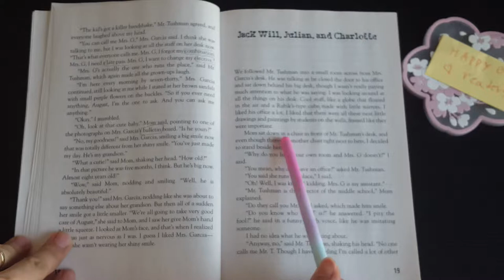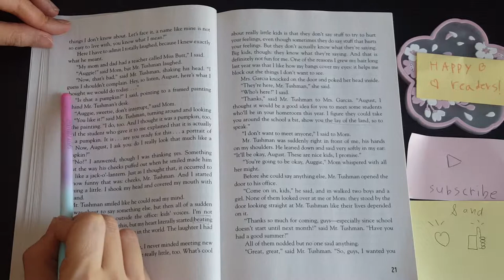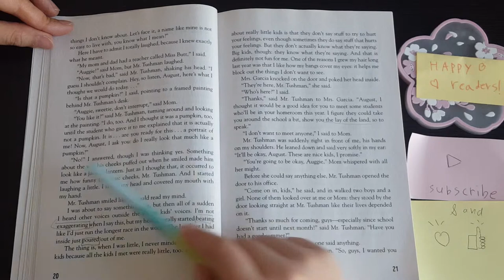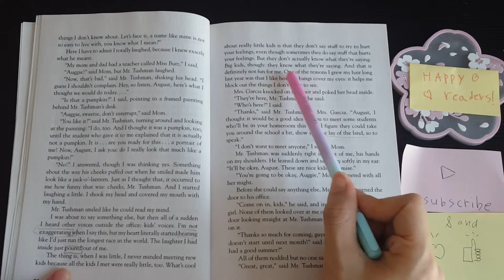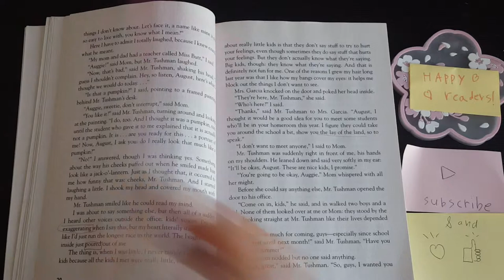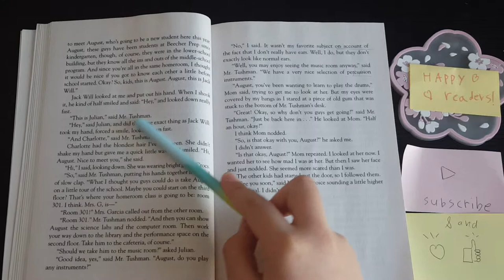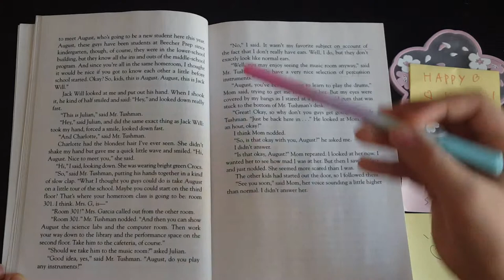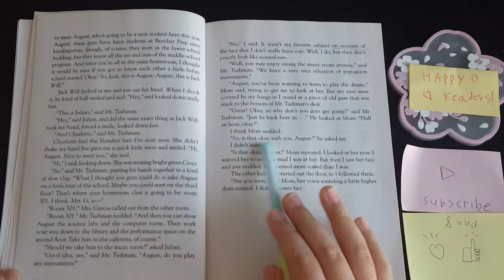Wonder part 1 ch.8 Jack Will, Julian and Charlotte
6th grader Julie & mom